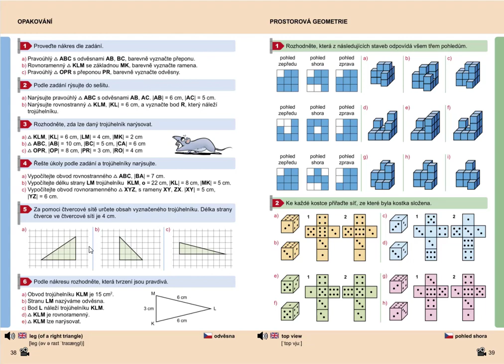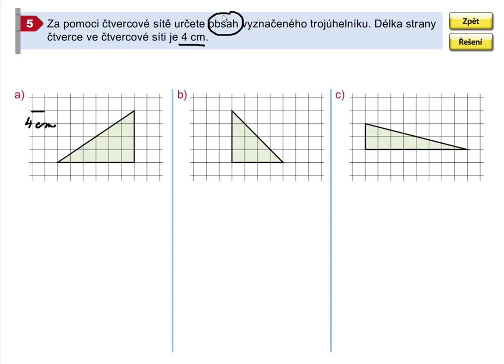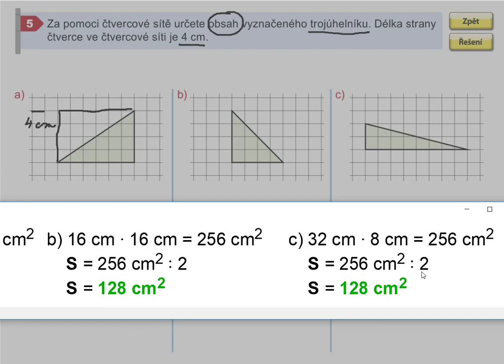Opakování (obsah trojúhelníku znázorněného ve čtvercové síti ), Geo. pro 5.roč., str. 38, cv. 5